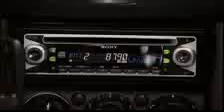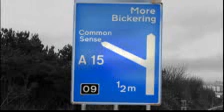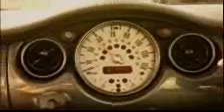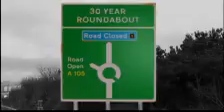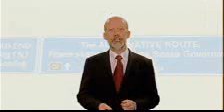Alliance PEB 07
Northern Ireland Elections
7th March
Party Election Broadcast by Alliance Party